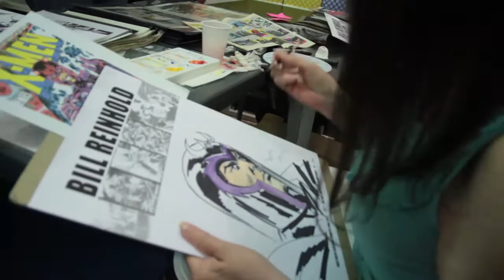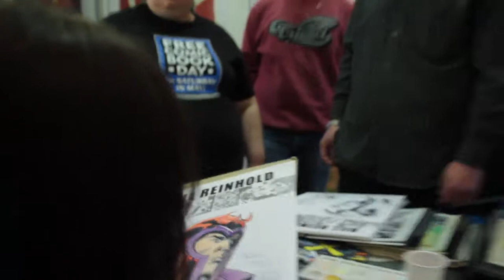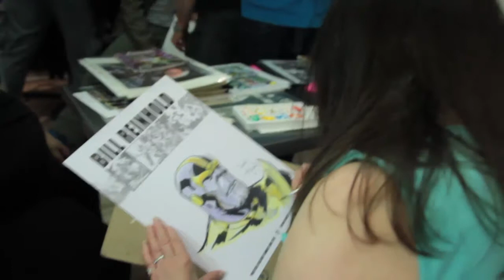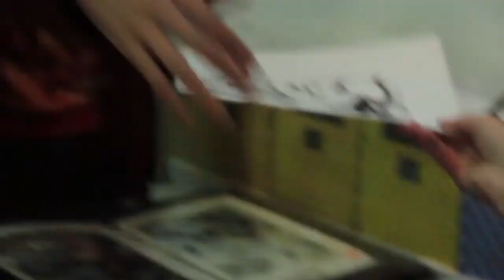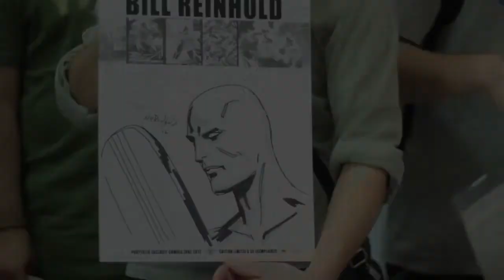Bill-Reinhold-ComicsZoneLyon2012.mp4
Revivez la journée exceptionnelle passé en compagnie de Bill et Linda Lessmann Reinhold @ Comics Zone